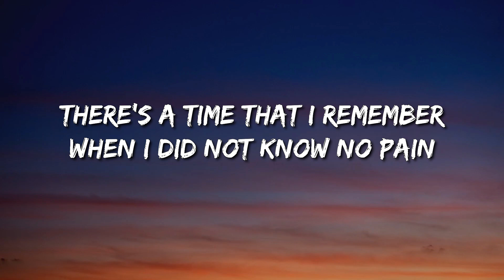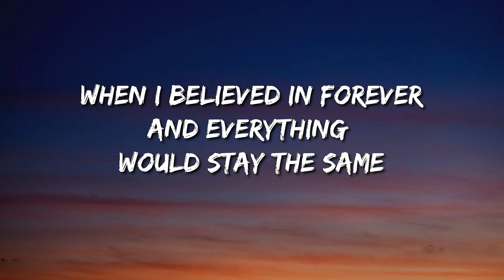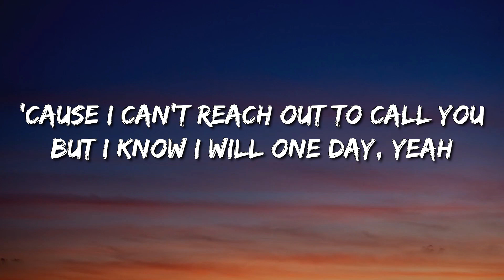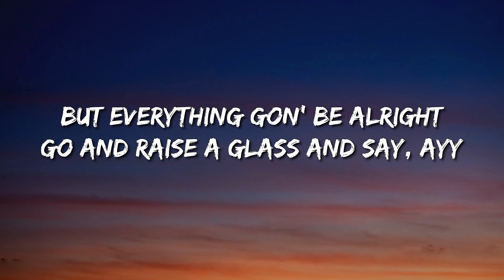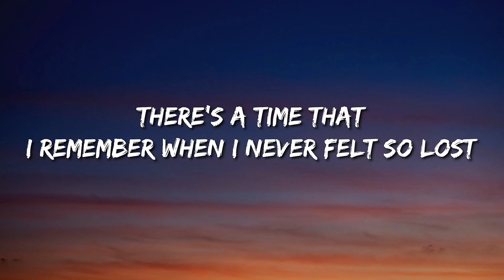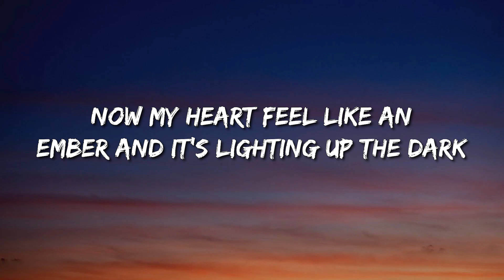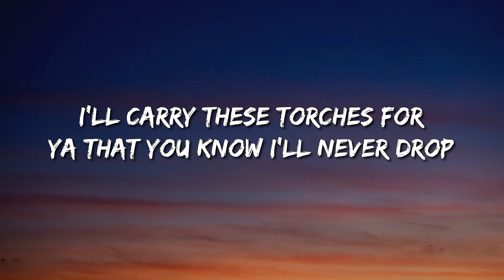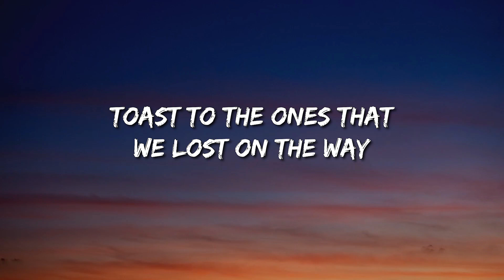Maroon 5 - Memories (Lyrics) - Lil Durk Featuring J. Cole, Luke Combs, Lil Durk Featuring J. Cole, M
[Post-Chorus]
Doo-doo, doo-doo-doo-doo
Doo-doo-doo-doo, doo-doo-doo-doo
Doo-doo-doo-doo, doo-doo-doo